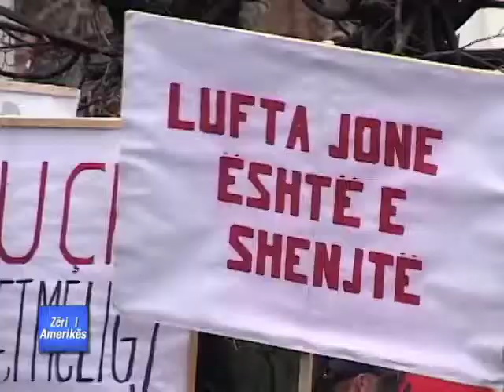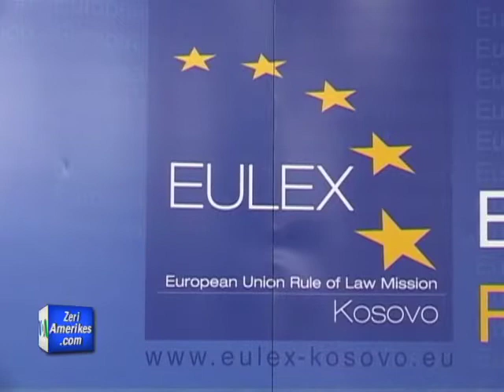Protesta per arrestimet e ish anetareve te UCK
Në Prishtinë janë zhvilluar protesta kundpr arrestimeve të ish pjestarëve të UÇK-së